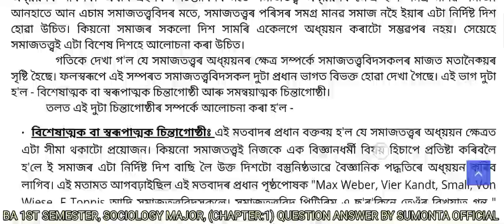BA 1ST SEMESTER/SOCIOLOGY MAJOR/(অধ্যায়:১):সমাজতত্ব:অধ্যয়ণৰ এক বিষয় আৰু পৰিপ্ৰেক্ষা প্ৰশ্ন উত্তৰ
BA 1ST SEMESTER/SOCIOLOGY MAJOR/(অধ্যায়:১):সমাজতত্ব:অধ্যয়ণৰ এক বিষয় আৰু পৰিপ্ৰেক্ষা প্ৰশ্ন উত্তৰ/সমাজত্ত্বৰ পৰিচয়/SUMONTA OFFICIAL/PAPER CODE:SOC-HC-1016

Book Name:সমাজতত্ত্ব পৰিচয়
কাকত নং:SOC-HC-1016
BA 1ST SEMESTER, SOCIOLOGY MAJOR
GUWAHATI UNIVERSITY
SUMONTA OFFICIAL (OWNERS)
Music owner: sumonta nath
ALL CHAPTER QUESTION ANSWER VIDEOS 👇🏻👇🏻

Next lesson questions answers coming soon quickly (under processing)